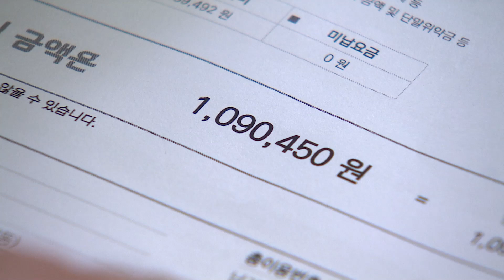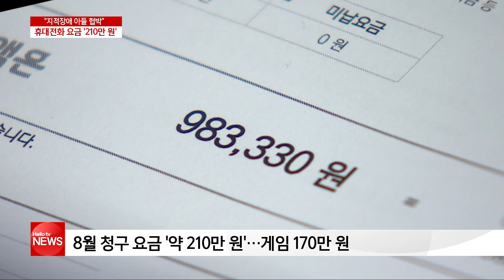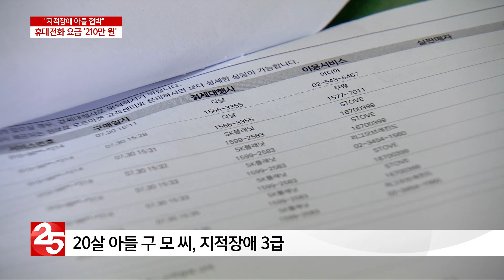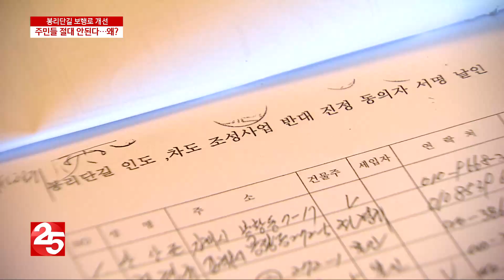헬로TV뉴스 경남 8월 29일(목)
1. 지적장애인 협박 휴대전화 강제 개통?
2. 봉리단길 보행로 개선...절대 안된다?
3. 골칫거리 아이스팩? 재활용하면 자원
4.거창군, 거창국제연극제 상표권 매입 "책임 묻기는 시기상조"
5.경남도교육청, '교육인권경영' 정책 수립 추진
6.경남도, '추석맞이 농·수·축산물 직거래장터' 운영
7.거제시, 일자리사업 추진에 93억 투입
8.구인모 거창군수, 국토부·행안부 찾아 사업 지원 요청
9.창녕군, 'HOT 생생 부곡온천 라이브 공연' 개막
10.인도 정부 관계자 김해 방문…우호 협력 논의